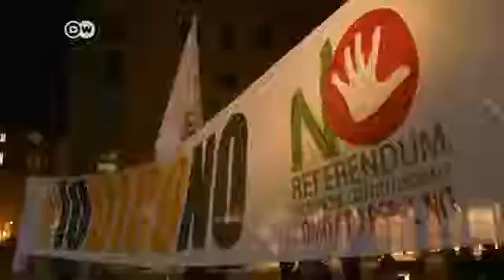Schicksalhaftes Referendum in Italien DW Nachrichten